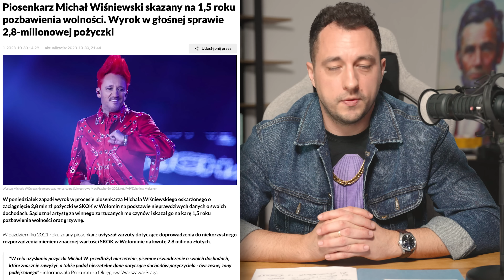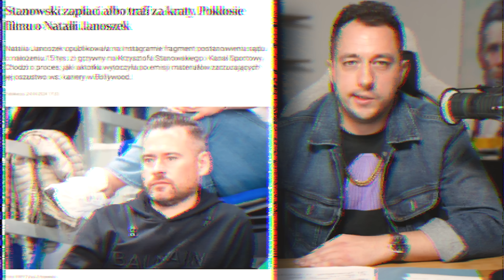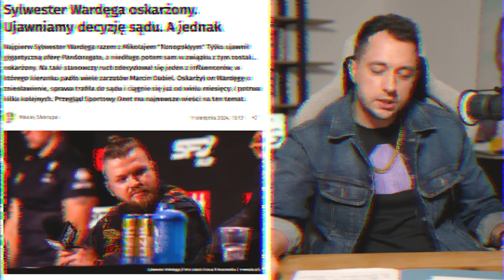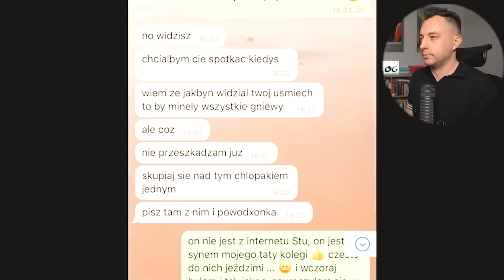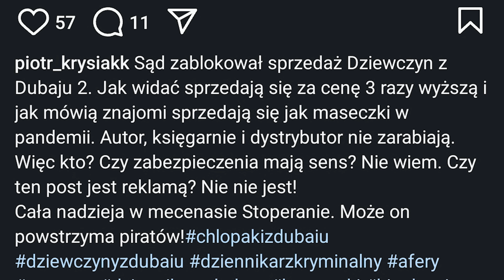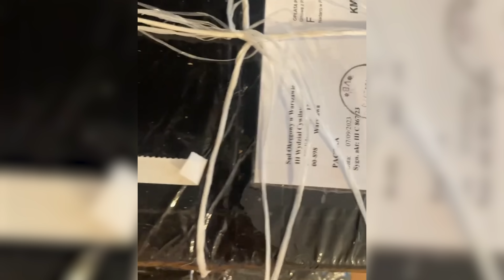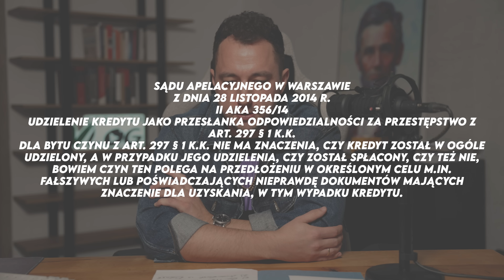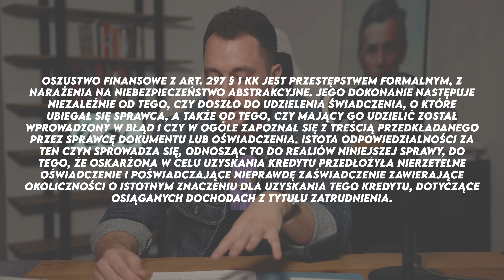SŁYNNE AFERY I DRAMY W SĄDZIE - TYPUJĘ WYNIKI PROCESÓW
Dziś obstawiam wyniki trwających procesów sądowych dotyczących naszych ulubieńców:
Natalia Janoszek vs Krzysztof Stanowski
Marcin Dubiel vs Sylwester Wardęga
Caroline Derpieński vs Danone
Omena Mensah vs Piotr Krysiak
Michał Wiśniewski vs Rzeczpospolita Polska

Tylko pewniaki i dobre kursy! Wszystko legalne! ;)

Nazywam się Mariusz Stankiewicz, jestem adwokatem i chciałbym Cię zaprosić do świata prawników.

Chcę uchylić rąbka tajemnicy, jak wygląda życie prawnika. Jest wiele nieporozumień co do roli jaką pełni adwokat. Nie będę obiektywny mówiąc, że warto korzystać z jego pomocy, więc zacznę od tego jakie można mieć wobec nas oczekiwania.

Współpraca z kanałem?

0:00 WSTĘP
3:22 NATALIA JANOSZEK VS KRZYSZTOF STANOWSKI
16:34 MARCIN DUBIEL VS SYLWESTER WARDĘGA
24:38 CAROLINE DERPIEŃSKI VS DANONE
28:41 OMENA MENSAH VS PIOTR KRYSIAK
38:18 MICHAŁ WIŚNIEWSKI VS RZECZPOSPOLITA POLSKA